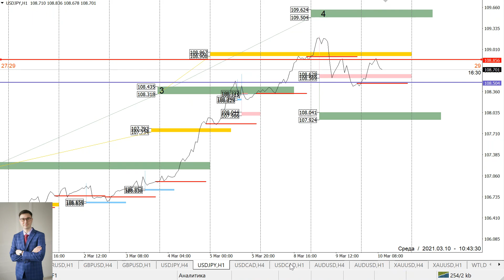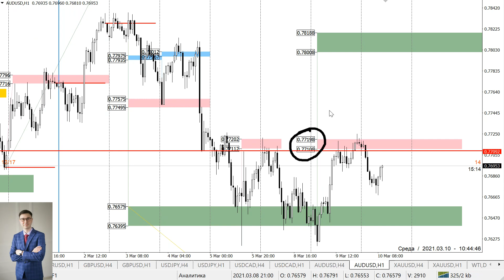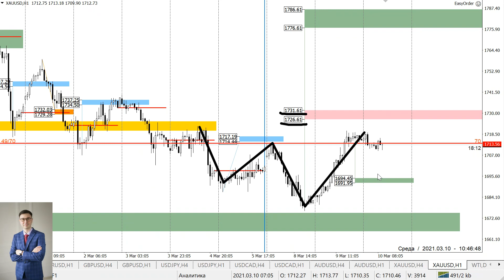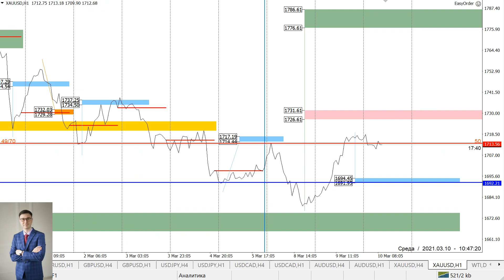Прогноз Forex по маржинальным зонам на 10 марта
Маржинальные зоны — инструмент анализа фьючерсного рынка на основе данных CME Group. Этот анализ переносится на рынок спот для удобства трейдеров.
В аналитике вы всегда найдете ключевые уровни поддержки и сопротивления на сегодняшний день, а также рекомендации по торговле тем или иным инструментом. Представлены альтернативные сценарии. Определены приоритетные направления для торговли.

Данный обзор будет полезен трейдерам, которые торгуют в среднесрочной и краткосрочной перспективе, владеют инструментами тех. анализа на начальном уровне и желают получить простые торговые рекомендации на каждый финансовый инструмент.

00:00 EURUSD
00:53 GBPUSD
01:48 USDJPY
02:51 USDCAD
03:50 AUDUSD
05:25 XAUUSD